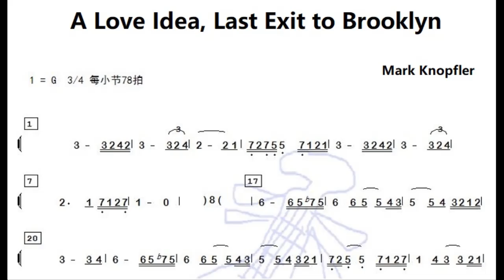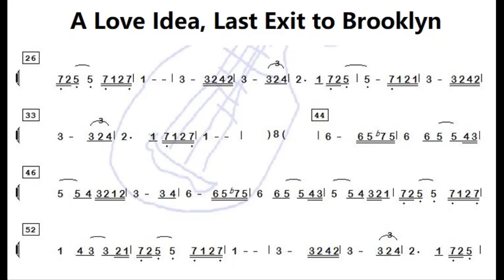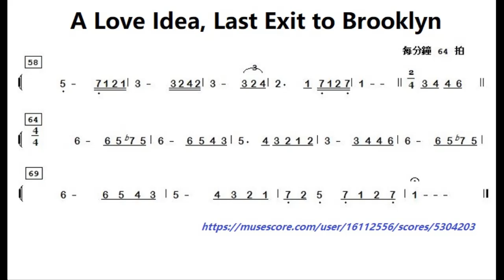A Love Idea, Last Exit To Brooklyn G调伴奏 - instrumental in G